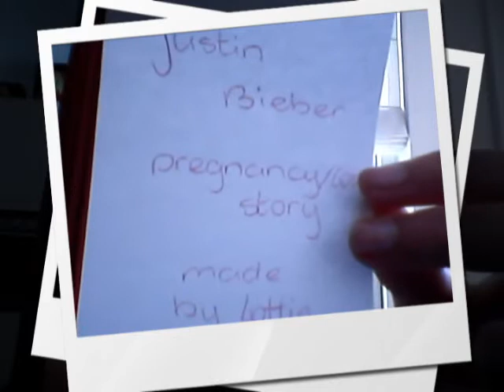justin bieber pregnancy/love story episode 6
Episode 6

Here is the next one 
Now on with the story

Pattie: c'mon tell me what you want to tell me
Justin: ok should I say it?
Lottie: yes please (nervous)
Justin: you are going to be a granny

Pattie: (just want to take a bite but then drops her fork) I AM GOING TO BE WHAT?!
Pattie: ARE YOU FREAKIN INSANE JUSTIN! YOU CAN'T  GET A BABY YOU'R TO YOUNG I CAN'T LET THAT HAPPEN!
(lottie runs upstairs crying)
Justin: JEEZ MOM! LOOK WHAT YOU'VE DONE!  (gets mad)
Pattie: WHAT? WHAT IVE DONE? LOOK WHAT YOU'VE DONE! YOU MADE A GIRL PREGNANT ON THE AGE OF 16 BIEBER! I CAN'T BELIEVE YOU I TOLD YOU TO WAIT TILL YOU'R OLDER!!
Justin:  IT WAS A MISTAKE MOM! UNDERSTAND THAT. (gets I little quieter)
Pattie: I KNOW BUT I STILL CAN'T BELIEVE IT HOW IT GOES WITH YOUR CAREER?!
Justin: I am not going on tour for two years mom, can you please be happy for us?
Pattie: son I am really happy for you but there are so many problems.
Justin: like what? Lottie and I talked about all I guess
Pattie: scooter he has to know it first so I want that you or Lottie or both going to tell him that tomorrow and DON'T expect kindness from him.
Justin: I know I know I know blah blah blah please shut up (gets annoyed)
Pattie: I am so sorry Justin for the way I behave (tears up)
Justin: no mom! Don't cry please it's bad enough
Pattie: I love you justy (hugs him tight)
Justin: can we now please go upstairs to Lottie  I'm worried
Pattie: (whipes her tears away) yes
(they go upstairs to Lottie)
Lottie: (crying on the kingsizebed in their room)
Pattie: Lottie? I am sorry for the way I behave
Lottie: I can understand you
Pattie: I was just shocked because I didn't want that you and Justin have to go through the same as I did
Lottie: but wat about Scooter? (wipes her tears)
Justin: it comes alright. Soon he will understand (kisses her forehead)
Lottie: (stands up) ok
Pattie: so I thought that you two are going to tell him tomorrow and I am sure after that there are coming loads of paparazzi to you but don't worry Kenny will protect you. And then in the afternoon you two go to the hospital for a checkup okaay?
Justin: yes that's good
Lottie: (nods) I am really tired so I am gonna sleep
Justin: yes me to (yawns)
Pattie: then go sleep and I see you tomorrow evening because I have to work in the shop (Pattie has her own cookingshop)
Justin: okay mom bye (closes the door behind Pattie and walks to the bed and wants to say goodnight to Lottie but she is asleep) whispers: goodnight pretty lady, soon to be mine (strokes her hair and then falls asleep)

Next morning:
Lottie: (wakes up but doesn't see Justin) huh Justin? Where are you? (gets of bed and walks downstairs)
Justin: (yells) morning babe! (laying in a chair in the backyard)
Lottie: oh hey sweetie I couldn't find you haah but you were here
Justin: yup your breakfast stays in the kitchen
Lottie: kaay (goes to get her breakfast and comes back and sits down next to justin) I love spring soo much
Justin: yes me to you can lay in the sun and I love the sun
Lottie: haha what do you want to do today?
Justin: well you stayed late up today so I decide that miley, chaz and ryan are coming over in the midday?
Lottie: justin you have to cancel that, remember what your mom said!
Justin: oh yeah right (bieberlaugh) I am really excited about the chekup you?
Lottie: yes for the first time we are gonna see OUR baby, but now I am going to dress up so see you in a bit
Justin: yes see ya I go call our friends (walks inside) (dials the number of ryan)
"phone conversation"
Ryan: hello?
Justin: hey dude
Ryan: hey wassup?
Justin: well I'm sorry but you three can't come over to ours because we are going eerm eerm to a meeting from scooter for my new CD. Yes for my new CD
Ryan: oh kay dude no problem be cool
Justin: aah thanx man see you later
Ryan: yup later!
"phone conversation ends"